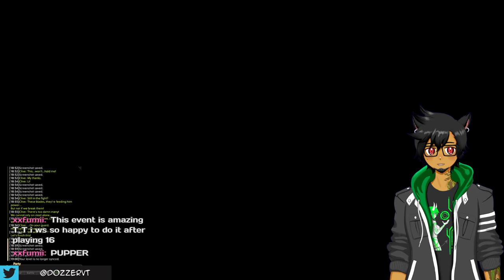Chilling with Clive and Torgal in FFXIV~【FULL Playthrough/React of "The Path Infernal" FFXIV Collab】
The FF14/FF16 collab is here! Clive shows up in Eorzea with amnesia (obviously) and we as players have to figure out how to get him back, with Yoshi-P in tow.  Plus, we get his dog as a mount!  Because it's not voiced, you'll have to watch me do my best Ben Starr impression XD
(See Chapter list below!)

Follow me for updates!

In this video, the wandering minstrel asks for our aid in figuring out his dream and helping Clive Rosfield to return to his world.  We fight Ifrit and get a Torgal mount and minion!  Check out the full reaction!

00:00 Intro
06:49 Meeting Clive
16:15 Arriving in Gridania
22:30 Talking to Kan-E-Senna
33:11 Fighting Ifrit
46:14 Meeting Torgal
51:35 Sending Clive back
56:50 Yoshi-P does the thing
59:22 Checking out the Torgal Mount